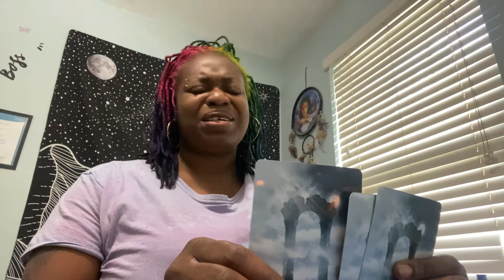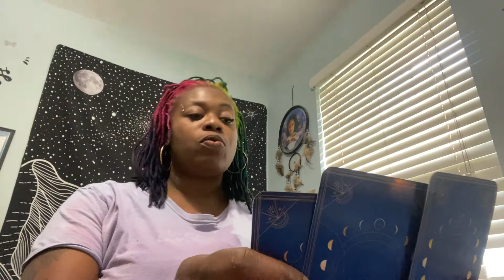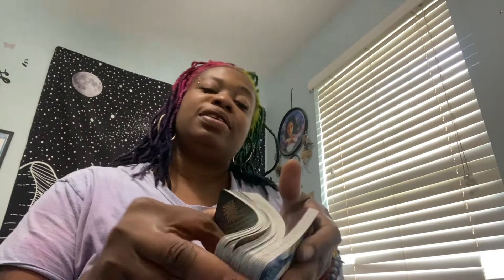Leo October 2020 , Get ready and next 72 hours, it’s coming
$40 for twenty minute readings with one question
$60 - $85 up to a hour readings with three questions

$OneWing33.